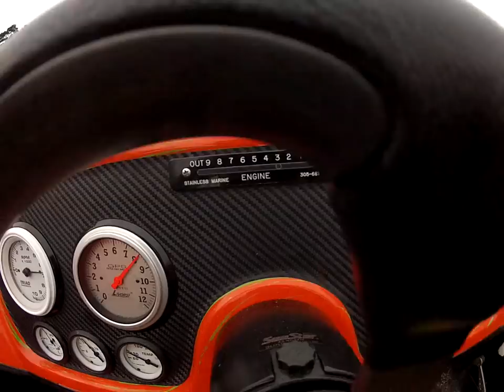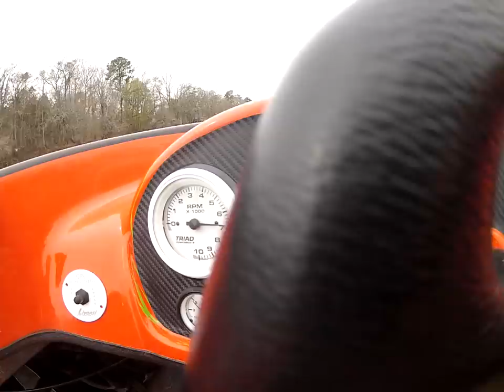Savannah River Run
Running 90+ out to the sandbar. Just cruisen